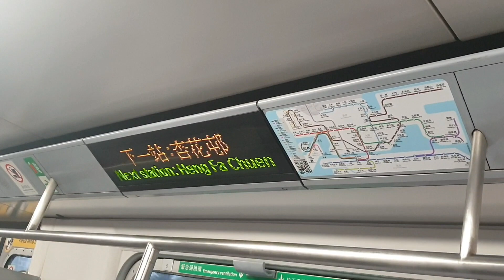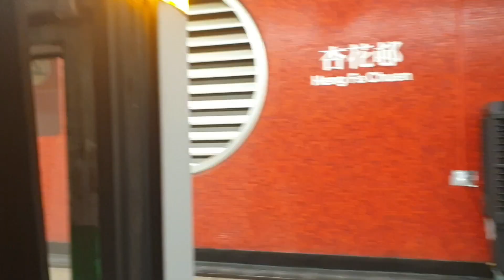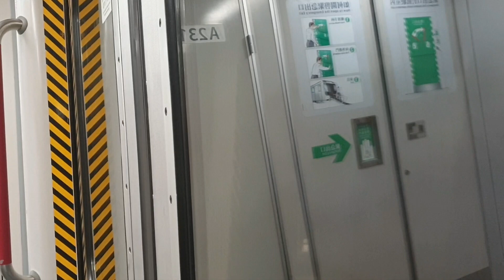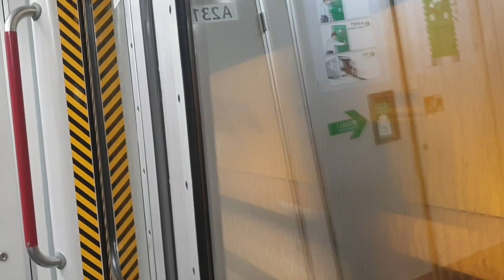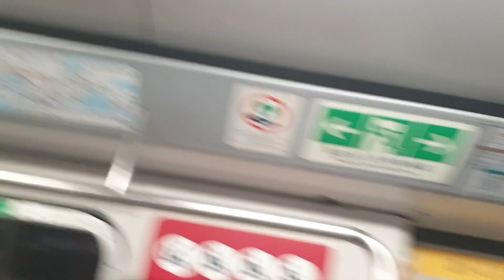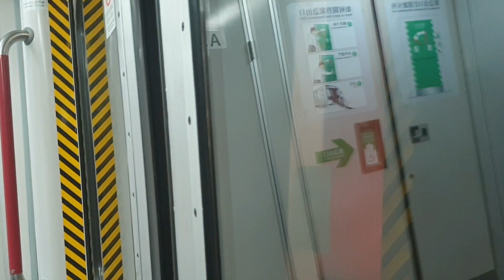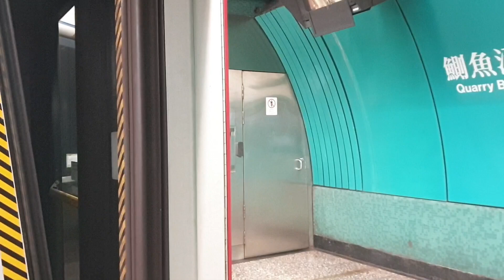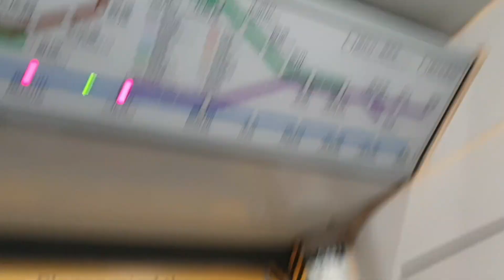(舊地重遊@ISL) MTR ISL M-Train A231/A246 (A231) CHW → NOP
CHW → NOP